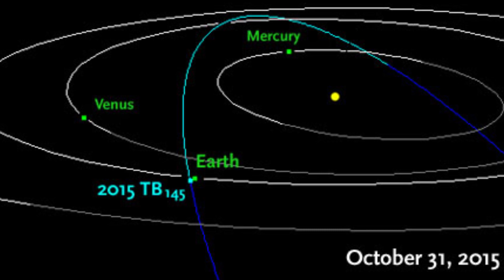Asteroid To Fly By Earth On Halloween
A huge asteroid will dash by Earth on 31st October at strangely high speeds, this asteroid named 2015 TB145, was discovered 10th October 2015.

2408 Lakeshore Blvd W.